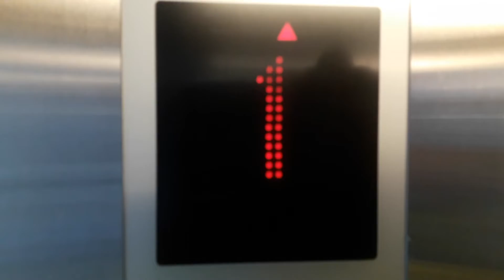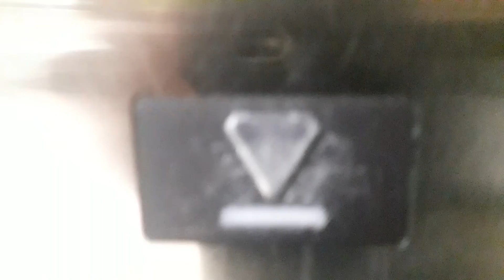Kone Ecodisc Glass Lift at the Eastgate Shopping Centre in Inverness